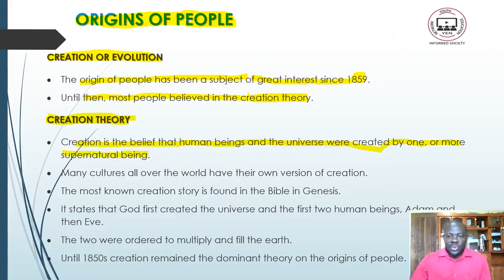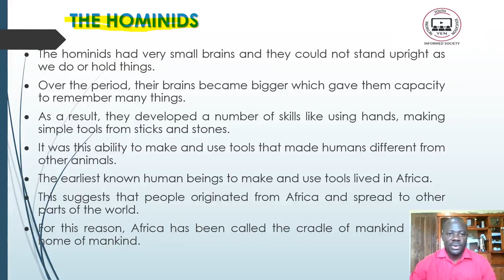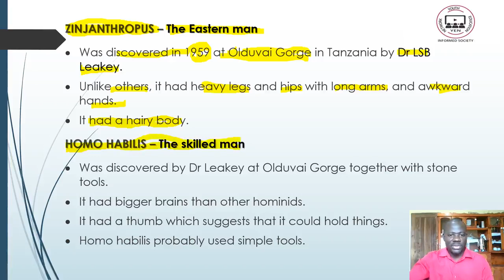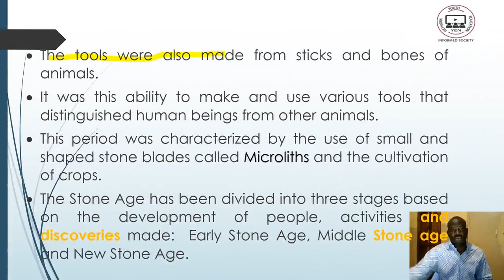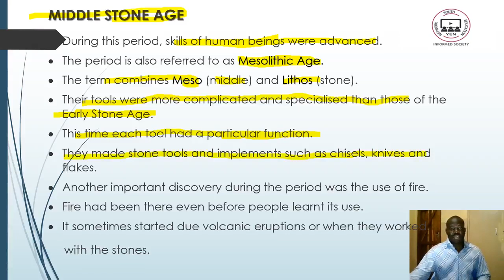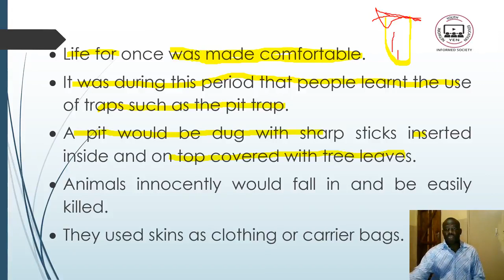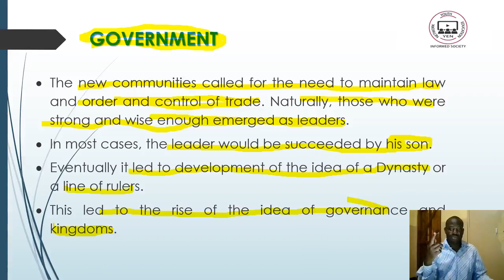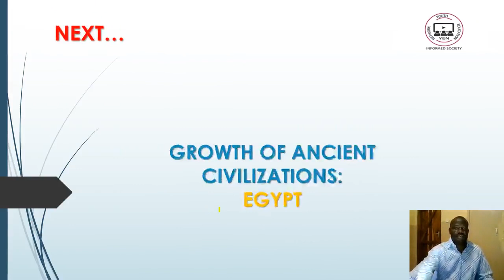Origins of People: History F1 Topic 1 part 3 - YEN MALAWI